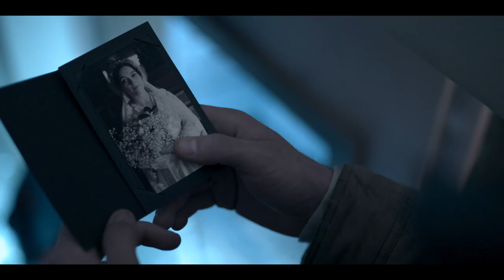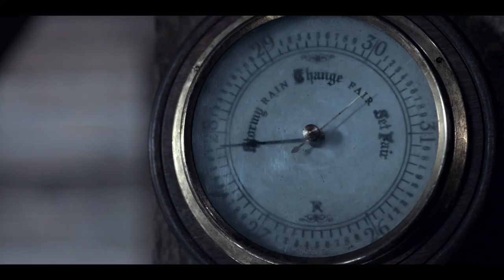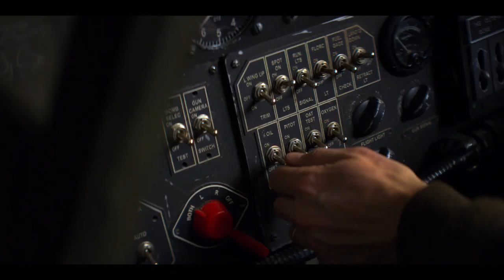Amazing Stories Season 1 Featurette | 'Inside the Show' | Rotten Tomatoes TV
Check out the new Amazing Stories Season 1 Featurette starring Robert Forster!

US Air Date: March 6, 2020
Starring: Robert Forster, Josh Holloway, Kerry Bishé
Network: Apple TV+
Synopsis: “What happens when the ordinary touches the extraordinary?”

The creators of Amazing Stories discuss the wonder behind the reimagining of the 1984 classic.